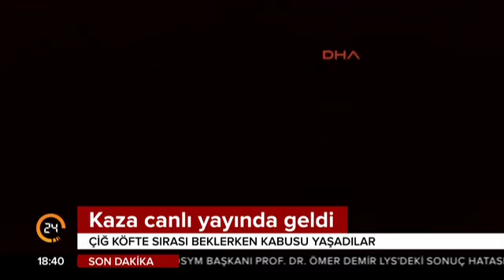Kaza canlı yayında geldi